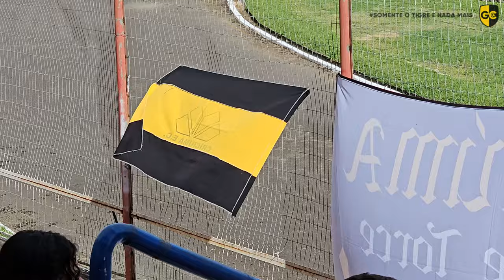JOGO 'FRIO' NA SERRA | CAMPEONATO CATARINENSE | INTER DE LAGES 0x1 CRICIÚMA | COMO FOI? VLOG #25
No último domingo (18/02) o Criciuma entrou em campo pelo Campeonato Catarinense. Jogando fora de casa, o Tigre subiu a serra catarinense para enfrentar o Inter de Lages pela 9ª rodada da competição. Sem dois titulares e sem o técnico Cláudio Tencati que estavam suspensos, o Tigre começou a partida mostrando o porquê é o único representante de Santa Catarina na Série A do Campeonato Brasileiro. Dominou a ações da partida desde o início. Aos 29 minutos do primeiro tempo, o Criciúma abriu o placar com Eder, após bela assistência de Marquinhos Gabriel. O restante da primeira etapa serviu apenas para administrar o resultado. No segundo tempo se esperava um Criciúma mais envolvente e que possivelmente ampliaria a vantagem, porém não foi o que aconteceu. O jogo ficou frio, sem graça, pelo menos para o torcedor carvoeiro, mas interessante para o Inter de Lages que se lançou ao ataque com cruzamentos e mais cruzamentos. A equipe lageana não levou nenhum perigo ao gol do Gustavo. O Criciúma perdeu sua criatividade no meio campo e as substituições em nada evoluíram na equipe. Final de jogo, vitória do Tigre pelo placar de 1x0.